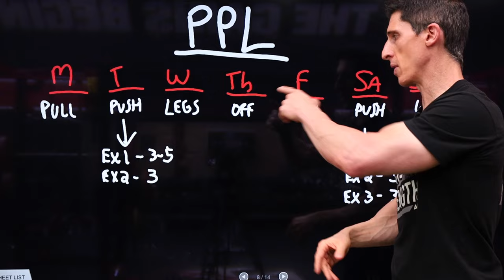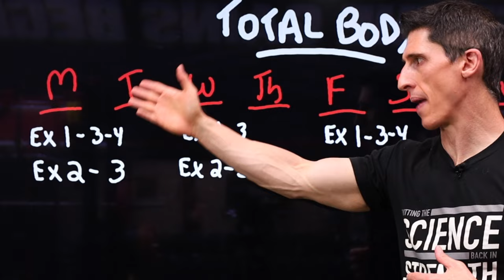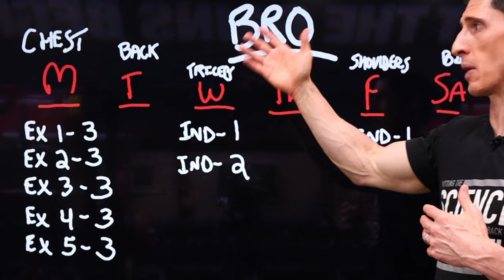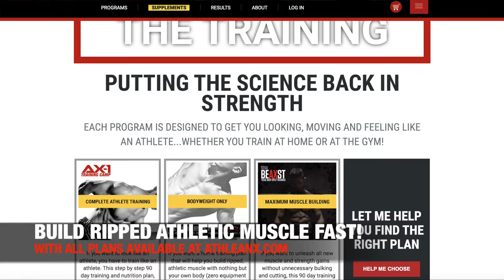“How Many Sets Per Week for a BIG Chest” (SCIENCE SAYS!)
If you want to build a big chest then you need to know how many sets per week is best to get the job done. In this video, I’m going to show you how to get the answer to a very individual question by asking yourself 7 specific things. The fastest way to a bigger chest is knowing where to start and then making the changes up or down to your weekly set totals.

Science can be quite confusing when it comes to answering this dilemma. The general consensus is somewhere between 8 and 32 sets per week for a given muscle group (like the chest muscles) is what is required to create gains in muscle size and strength. This is not a very specific answer and is too broad to be helpful on its own.

So the question of “how many sets per week for a bigger chest” is maybe not the right question to be asked, at least not the only one.

Instead, you have to first go through these other considerations.

First, you must decide whether you are trying to do this naturally or enhanced. We all know that the number one advantage of PED’s is their ability to dramatically improve your muscle recovery time. This allows you to train harder for longer without exceeding your body’s ability to come back from the damage that was done in the workout you just did. While it will take more time and more adherence to all aspects of your training to do it naturally, I can tell you that it is certainly the most rewarding and safest to your long term health.

Second, you need to consider your level of training experience. The novice is best advised to start near the lower portion of that range and simply add additional sets as they assess their ability to recover from the workload.

The more seasoned lifter is going to usually require more sets to get an adequate stimulus for gains due to their body becoming accustomed to the stresses of training. That said, it the strength levels get considerably high or the techniques get strenuous enough, the amount of volume required may actually need to come down.

Third, you have to know your training goals. If it is strength, then the job of determining how many sets per week to build the strength on the bench press for instance is much easier actually. This is because the volume is dictated by your output, which is based on your goal of training for strength. If you can no longer complete sets of 3-6 of adequate intensity (80-85% of your 1RM) given sufficient rest between sets, then you do not need to do any more sets for that exercise or muscle group in that workout.

Fourth, when it comes to hypertrophy training, the measurement of this effort is a bit more subjective. Some will use tools like RPE or RIR however I feel many people do not have a good enough handle of what this actually translates to in a real world setting. They often underestimate their effort levels which can cause these numbers to be misleading. The bottom line is, the closer you train to max effort and failure the fewer sets per week you will need to stimulate growth. The further below that threshold you train, the more volume will be needed to create change in that muscle.

Fifth, your age and injury history matters here too. Many make the mistake of thinking that load is the element of training that makes you most susceptible to injury. It is the number of times that load is lifted that leads most often to the chronic inflammatory conditions most associated with training. Provided the warmup is sufficient, lower volumes (in both set and rep counts) over the course of the week will be better received by your body than higher ones.

Which relates to the sixth most important point and that is, are you recovered from your last workout. The number one goal is to be ready for your next workout. Every “next” workout. If your strength is lagging or your gains stop coming, you need to revisit your current volumes and make adjustments down to reignite them again.

Finally, the exercises you do matters as well. Big compound movements are going to be more taxing on your body than small single joint exercises. This has much to do with the loading that the exercise enables. Add in the presence or absence of intensity techniques and you will have to play with the amount of sets you are doing to accommodate for you fatigue.

There are some examples of how this would break down in terms of your chest workouts and the best way to build a bigger chest in the video.

If you want a complete program that will help you to build big pecs as well as the rest of your body, be sure to visit athleanx.com via the link below and use the program selector to find that program that best matches your current goals.

For more videos on how to get a bigger chest and chest workouts be sure to subscribe to our channel here on youtube via the link below and remember to turn on your notifications so you never miss a new video when it’s published.